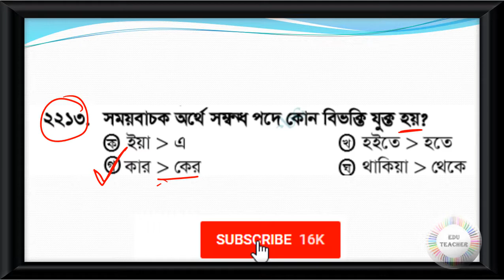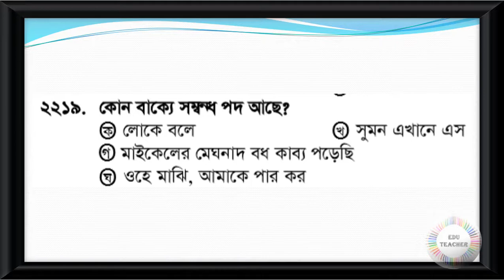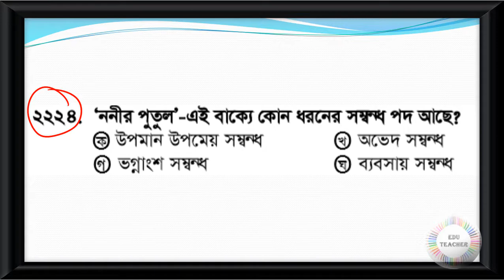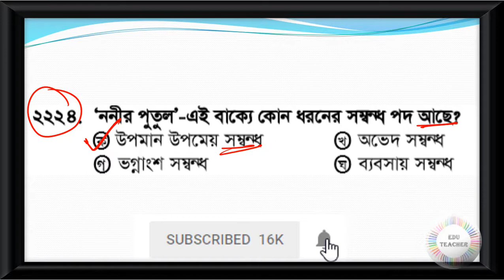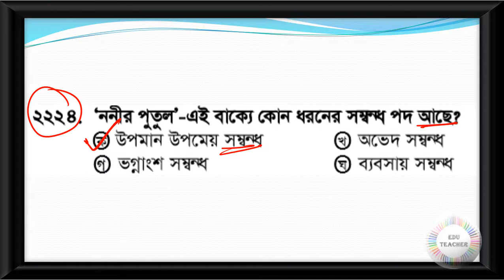Probable Bengali Grammar Practice Set Part 75 EduTeacher